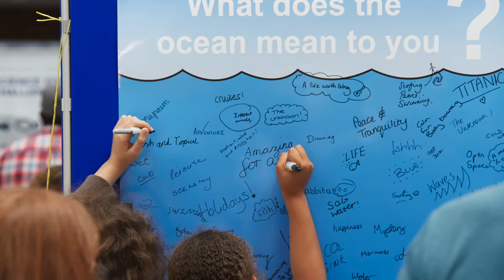NOC Open Day 2018 - trailer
The National Oceanography Centre in Southampton opens its doors to the public for the annual Open Day on Saturday 9June. Join us and find out how we're tackling the biggest environmental challenges on the planet, meet our scientists and engineers. There will be a mix of hands-on science, exhibitions and talks for all the family.